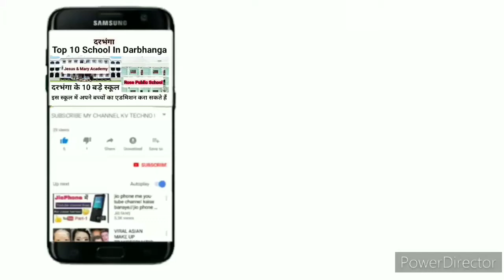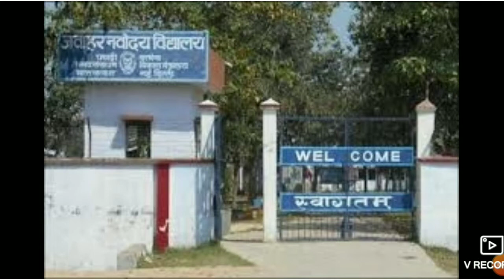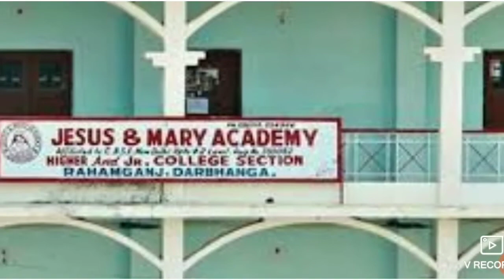Darbhanga top 10 school in Bihar दरभंगा के इन 10 बड़े स्कूल में अपने बच्चों का एडमिशन कर सकतेहै